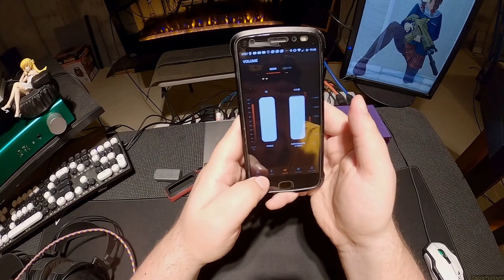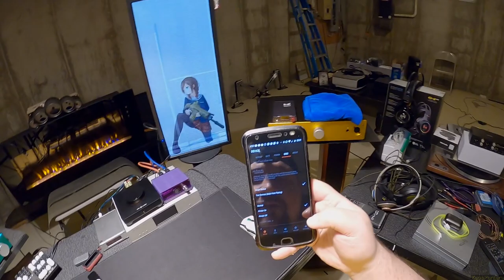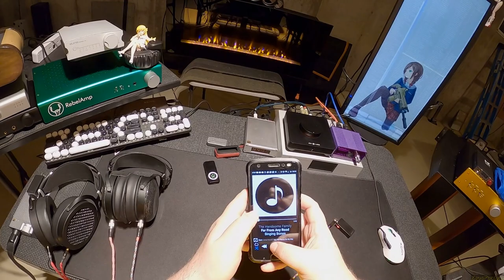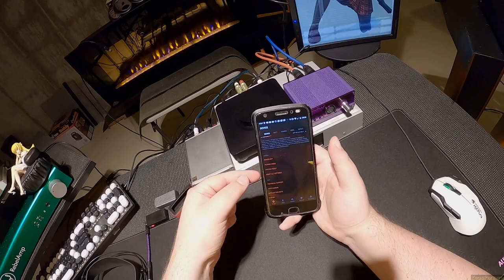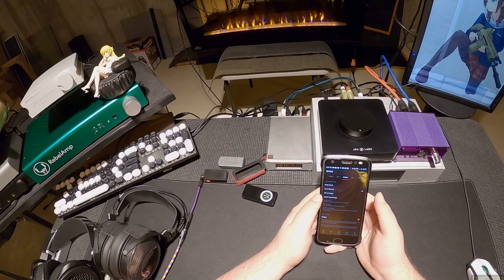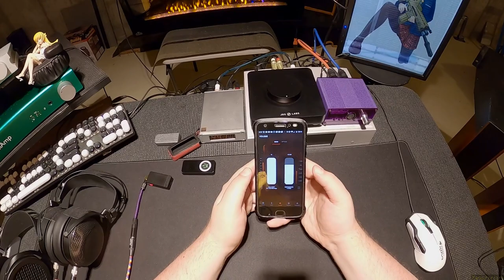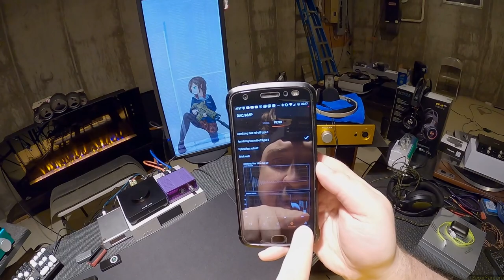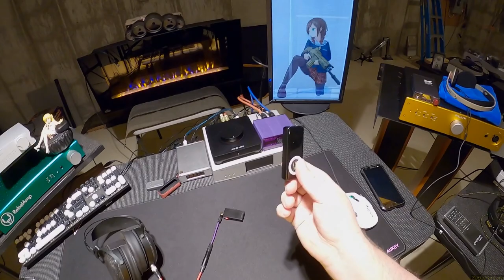Qudelix 5K _(Z Reviews)_ If BTR5 and ES100 had a Baby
QUDELIX 5K
FiiO BTR5

EarStudio ES100

FACE REVEAL TITLE

Qudelix 5K Hifiguides Post --- []